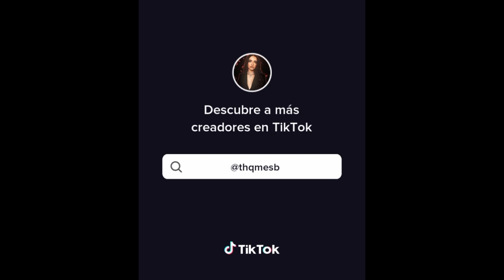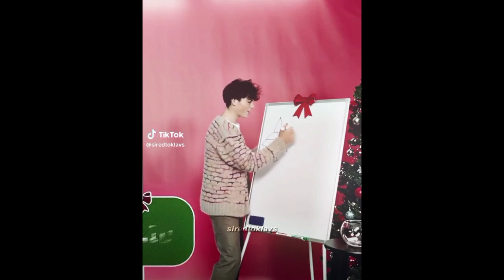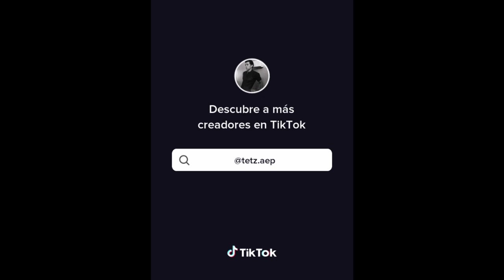random teenage actors edits #1